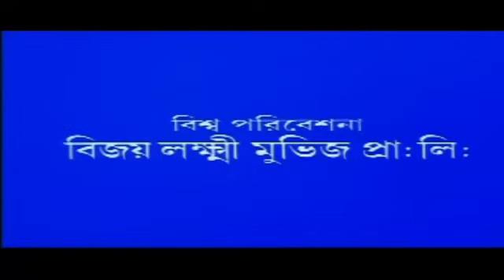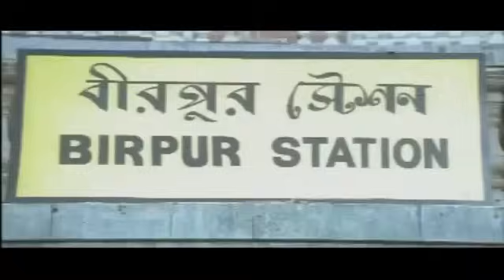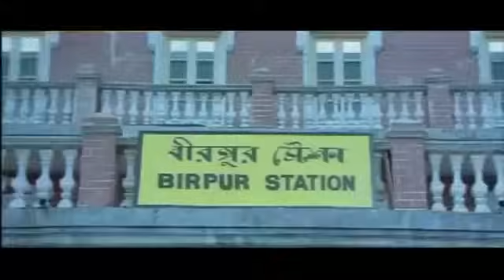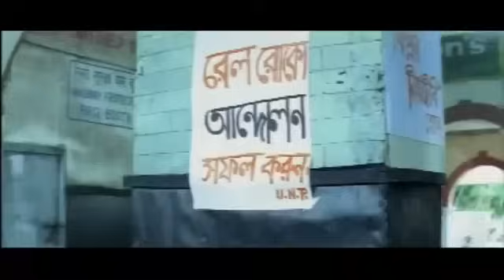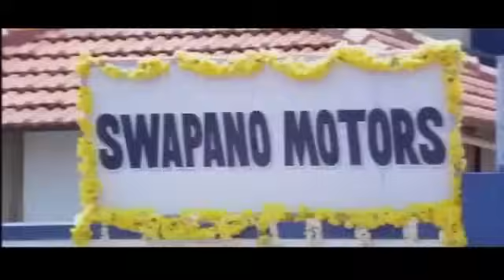collie full Bengali movie কুলি বেঙ্গলি ফুল মুভি